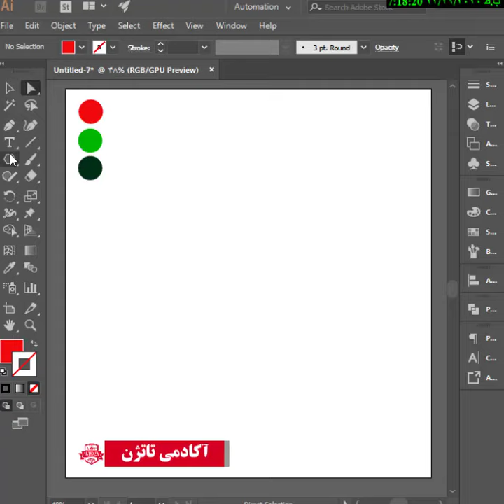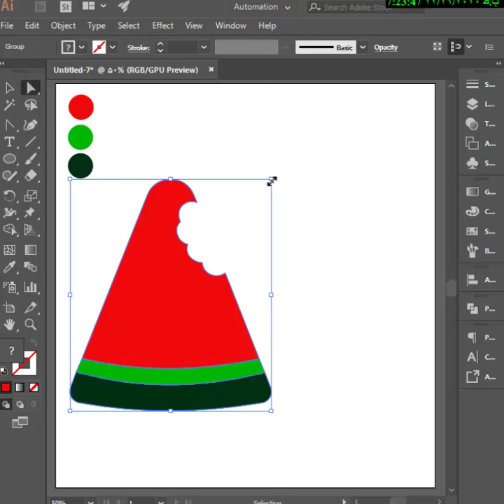با ایلاستریتور هندوونه یلدا بساز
تو این آموزش قصد داریم یدونه هندوونه شب یلدا بسازیم. نزدیک شب یلدا داریم میشیم، آکادمی تاتژن لحظات خوبی را برای شما آرزومند است.
شما می توانید برای مشاهده دیگر آموزش های رایگان آکادمی تاتژن به سایت tutsxen.net مراجعه کنید.